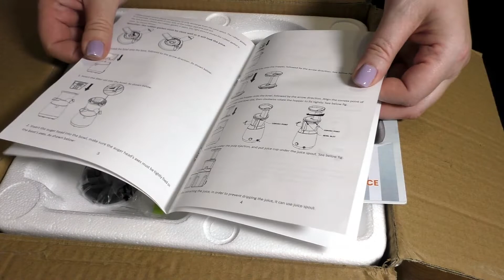Шнековая соковыжималка MIUI, распаковка и видеообзор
Классная соковыжималка от бренда MIUI
на АлиЭкспресс.

Одна из лучших моих покупок прошлого года, один из подарков мужа к новогодним праздникам)
У продавца можно выбрать вариант дизайна в оттенке бордо или как у нас, темно-зеленом. Модель выбрали 220-240V
Доставка около недели, получали в пункте выдачи. Трекномер отслеживался.

В комплекте: детали соковыжималки, два стаканчика, стаканчик для приготовления мороженого в подарок, щеточка для очистки соковыжималки после использования, вкладыш гарантийный и инструкция. Вилка евро.

Соковыжималка компактного размера, работает от сети, на корпусе переключатель: ON (включение), 0 (выключение), R (реверс).
Верхнюю крышку закручиваем до  щелчка, иначе соковыжималка не включится. Обязательно совмещаем все выемки по краю деталей, это поможет без проблем собрать и запустить соковыжималку.

Соковыжималка имеет сверло-шнек, который перемалывает продукты, выдавливая из них сок до последней капли. По принципу работы данную соковыжималку и назвали шнековой.

На странице товара есть несколько рецептов для приготовления соков. Так же можно готовить фруктовый лед. Для этого в подарок идет специальный стаканчик.

Характеристики модели:
Модель: В11
Мощность: 150Вт
Время непрерывной работы: не более 10 минут, потом даем соковыжималке отдохнуть.
Уровень шума: 50Дб
Вес продукта: 2,8кг

Соковыжималка понравилась. Испробовали еще не все функции, так что все еще впереди.
Рекомендовать могу!

Сейчас на нее очень приятная цена, и можно взять купон на 240р, и она обойдется порядка 4400р.

Приятных вам покупок, дорогие мои ❤

Всем добра)))